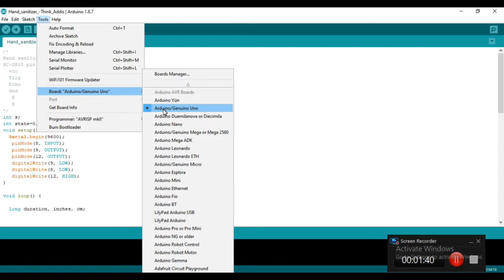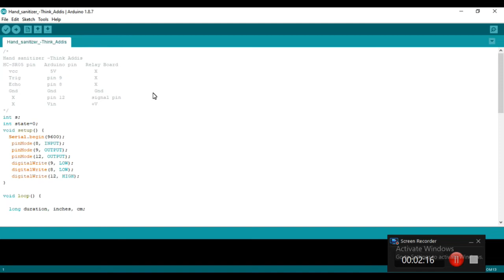ከእጂ ንክኪ ውጭ(ራስ-ሰር) የእጅ ሳኒቴዘር ማውጫ | Automatic touchless Hand Sanitizer or Alcohol Dispenser | DIY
ከእጂ ንክኪ ውጭ(ራስ-ሰር) የእጅ ሳኒቴዘር ማውጫ ፡ ያለምንም የሰው እጅ ንክክኪ የሚሰራ ሲሆን ፤ እጃችንን ወደ እቃው በምናስጠጋበት ወቅት አልኮል አልያም ሳኒታይዘር ይረጭልናል፤ በተጨማሪም እጃችንን በቶሎ ካልነቀልን ወይም ተጨማሪ ከፈለግን በየ 3 (ሶስት) ሰከንዶ ተጨማሪ አልኮል አልያም ሳኒታይዘር ይረጭልናል።

ማንኛውም በዘርፉ እውቀት የሌለው ሰው በቤቱ ሊሰራው የሚችለው ቀላል ሲሆን ፤ የወቅቱን ወረርሽኝንም ለመከላከል የሚያገዝ ሲሆን ፤ ልጆችና አዋቂዎችም ስለ ኤሌክትሮኒክስ ወይም ስለ ማይክሮ ኮንትሮለሮች አሰራር በቀላሉ እንዲያውቁ ይረዳል።

This Automatic manual sanitizer Dispenser works without manual touch, Anyone who has no knowledge of the coding or microcontrollers can do it at home and It can also help prevent seasonal COVID 19 cases and It also explains how kids and adults work with electronic or microcontrollers.

1: Mechanism: Automatic touchless

2: Electronics & others: Arduino UNO, Ultrasonic sensor, 9v mini dc water pump, Any channel relay board, 9v ac adapter, Jumper Wires, jar, 9 mm small tube, tape, and other tools

3: Programming: Arduino IDE

4: Code and Diagram: @Think Addis Telegram channel

I hope everyone can make it by following this video.